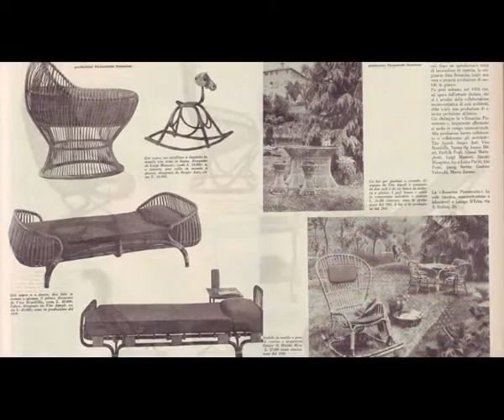Opera di Franca Helg per buonacina